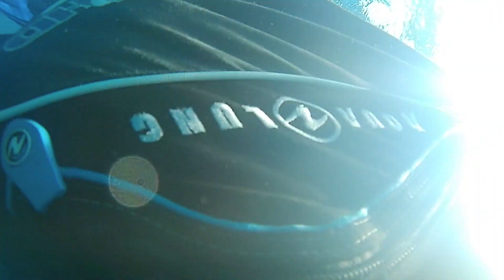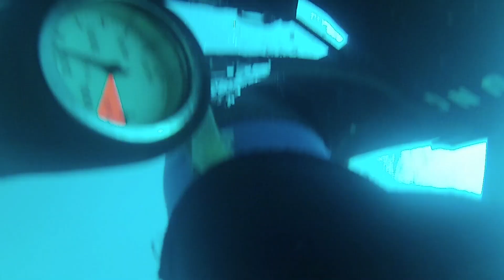Underwater Island Anacapa Channel Islands 2023